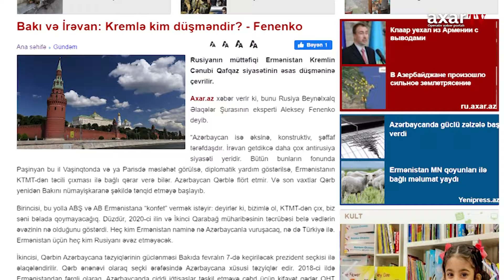Bakı və İrəvan: Kremlə kim düşməndir? - Fenenko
Rusiyanın müttəfiqi Ermənistan Kremlin Cənubi Qafqaz siyasətinin əsas düşməninə çevrilir.